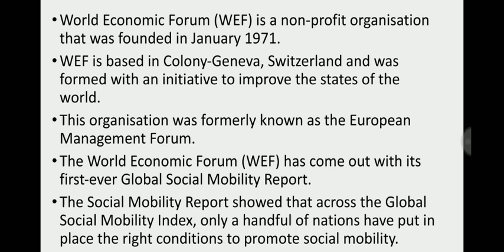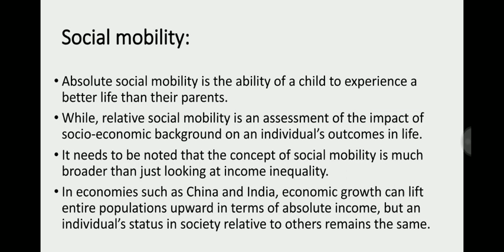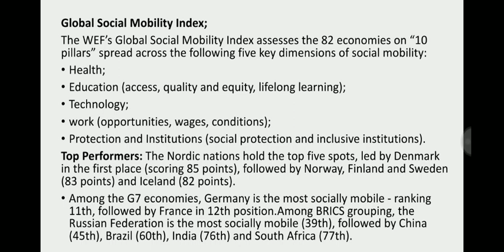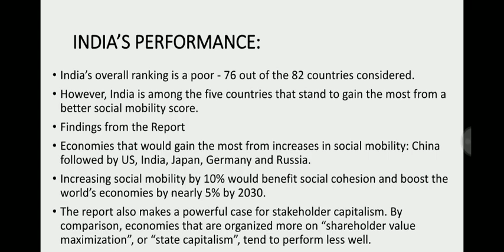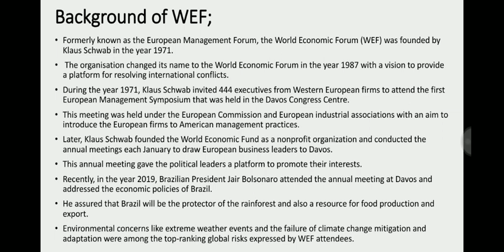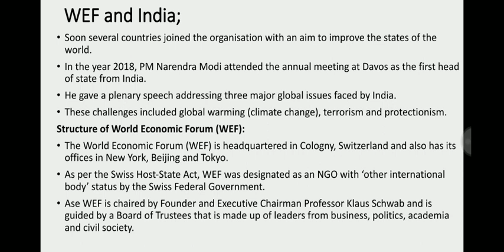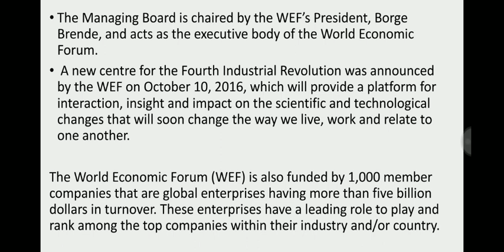Global Social Mobility Index | Achieve IAS